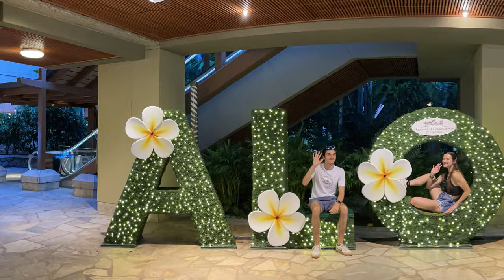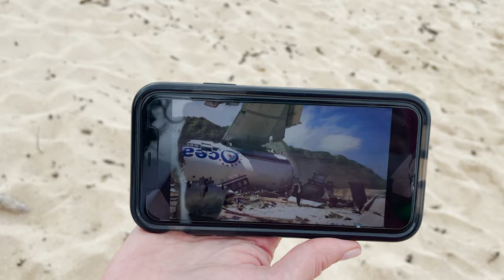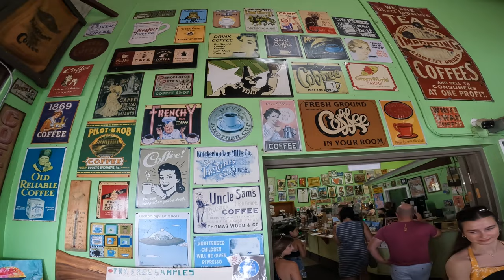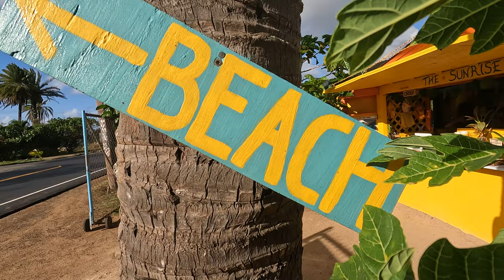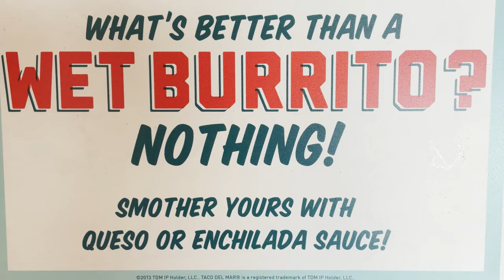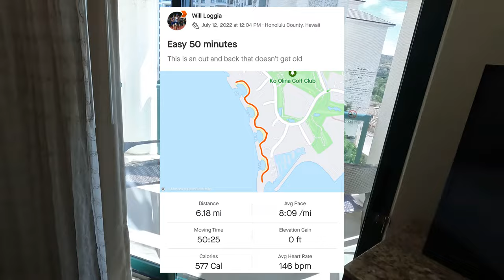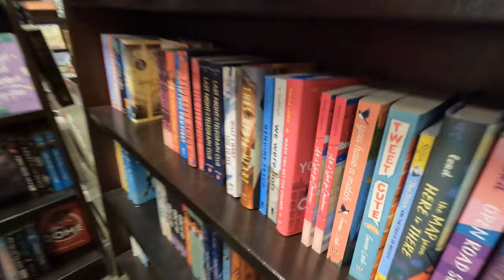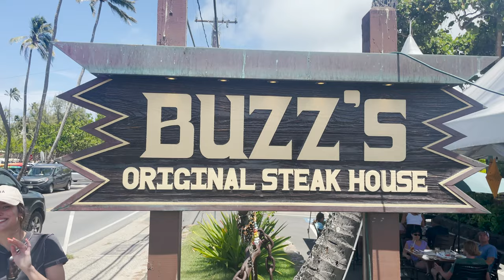HAWAII VLOG | The Ultimate Oahu Vacation // best hotels, beaches, restaurants, and activities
In this video, my family and I enjoy Oahu, Hawaii.

If you're new to this channel, my name is Will & I love running and making videos like this one. Embrace your life story, Spread the love!